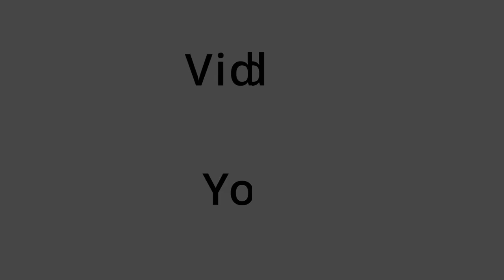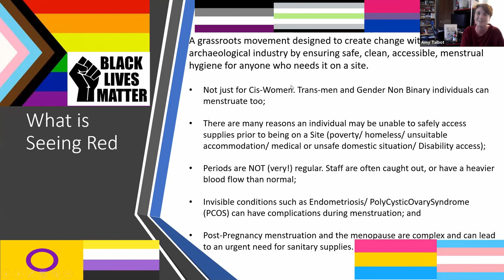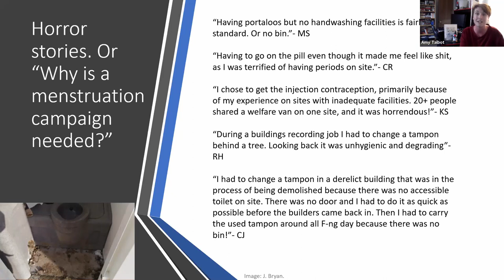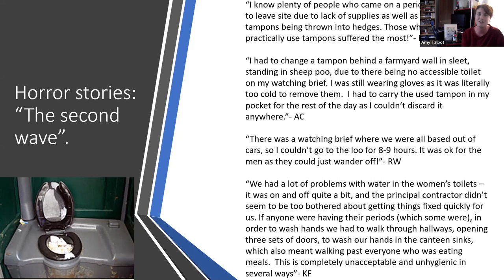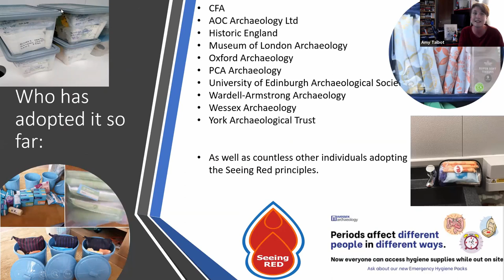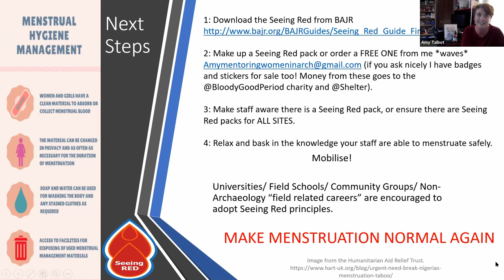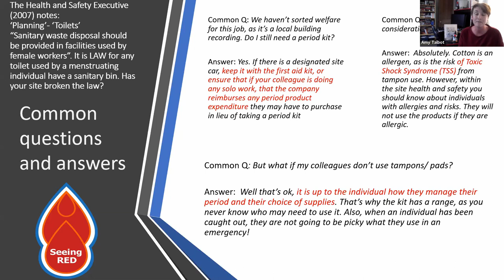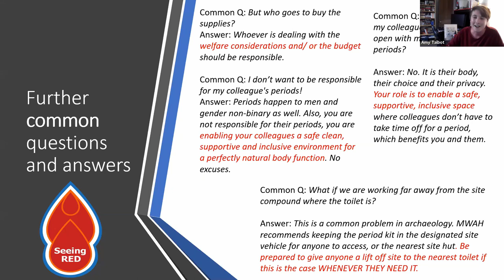FAME webinar: menstrual health and hygiene in the heritage workplace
This webinar will share best practice for handling menstrual health and hygiene on sites, equip staff with the confidence to talk about periods to site management, and for site management to deal appropriately with menstruation on sites. Links to some of the resources mentioned in it: